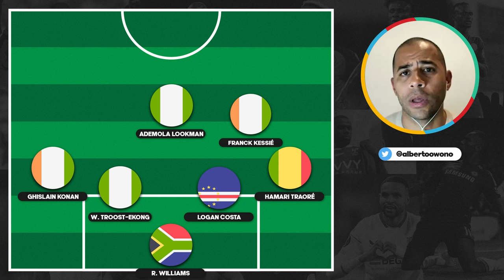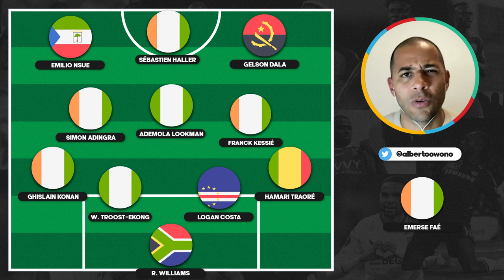EL XI IDEAL DE LA COPA AFRICANA DE NACIONES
Se terminó la fiesta del fútbol africano. La Copa Africana de Naciones dijo su fin. Costa de Marfil fue el campeón y nosotros analizamos el torneo y repasamos el XI del mismo.

COPA AFRICANA DE NACIONES 2024